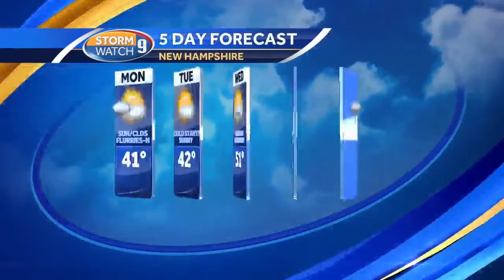Watch: Chilly day with gusty winds